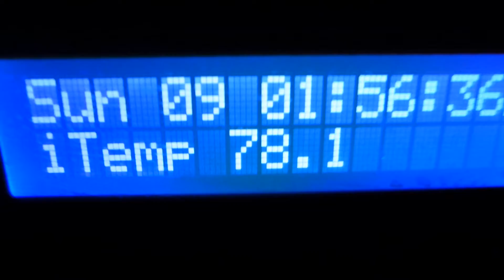Panasonic LUMIX LX7 Low Light Video Test